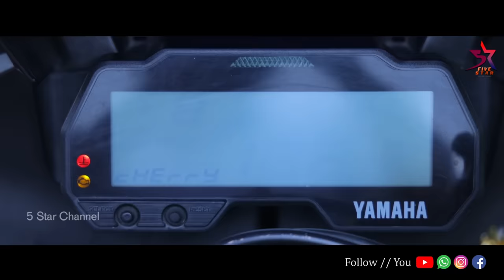🥺💸 అప్పు చేసి బండి కొంటే 🏍️ //village Comedy &emotional//Laxmi videos🥰//5star channel❤️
Village : Kondapur And Ambaripet
Mandal : Velgatoor
District : Jagityal
State : Telangana